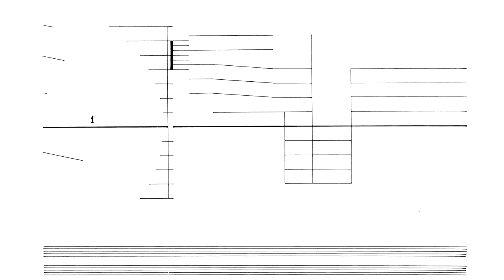Cornelius Cardew: Treatise. Page 59